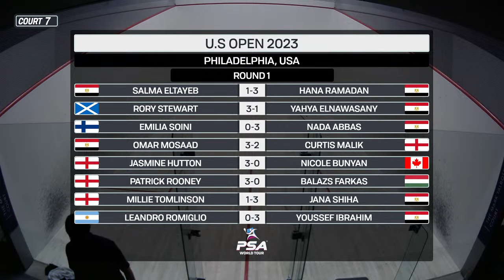COURT 7 | RD1 | U.S. OPEN 2023